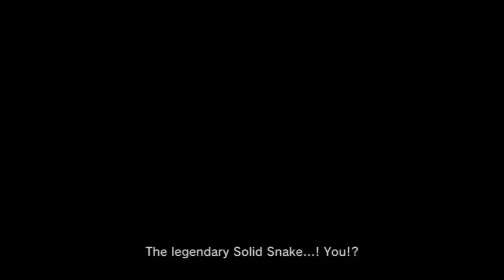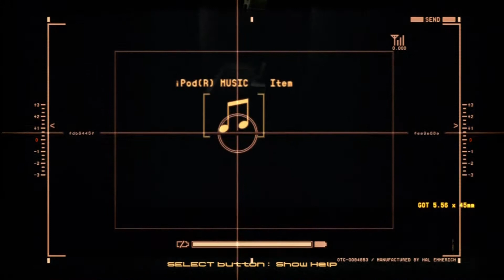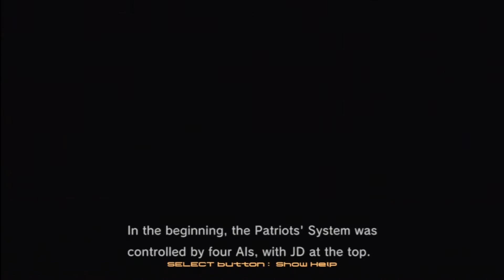Metal Gear Solid 4: Trophy Roundup - Part 3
In the third and final part of this series, Steve brings up a few trophies that have been left out previously, as well as tells you where to find all of the iPod songs in the game.

00:28 - Divine Wind
01:31 - Ghost Photography Addict
03:51 - LIQUID!
04:12 - iPod song locations:
 Act 1 songs - 05:04
 Act 2 songs - 08:15
 Act 3 songs - 11:08
 Act 4 songs - 14:03
 Act 5 song - 17:48

Codes for Otacons computer:
13462
78925